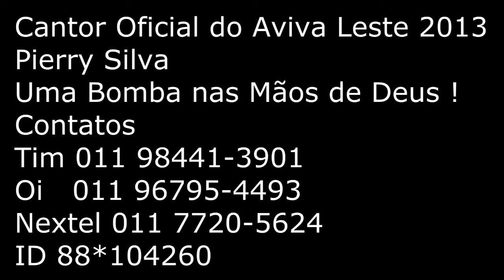Cantor Pierry Silva Quebrando Tudo na Vigília em Taubaté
Profeta Wesley
Tel Para Contatos Escritório das 9:00 as 18:00 horas